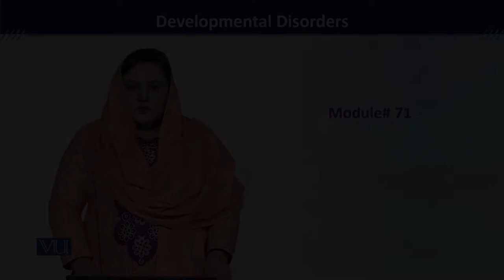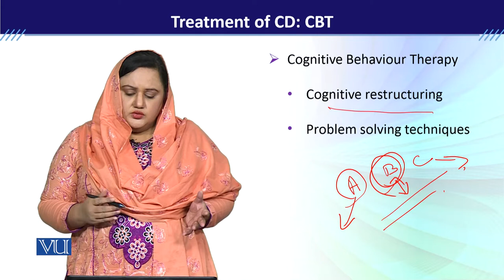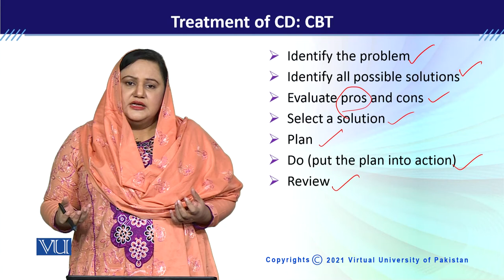PSY613_Topic071 | Developmental Disorders